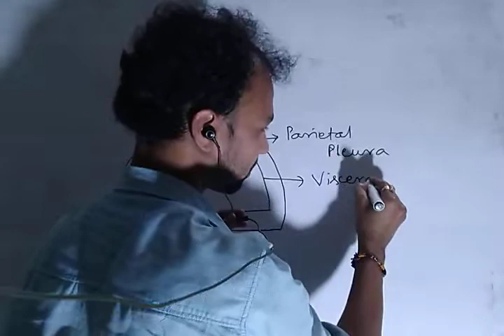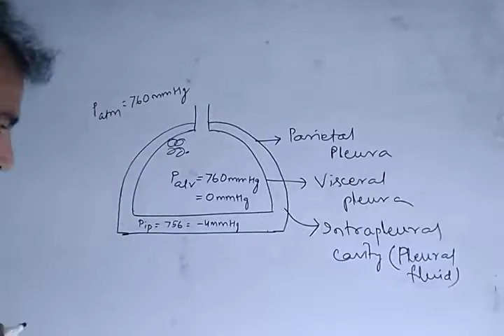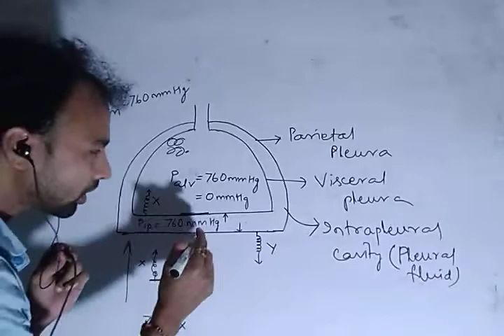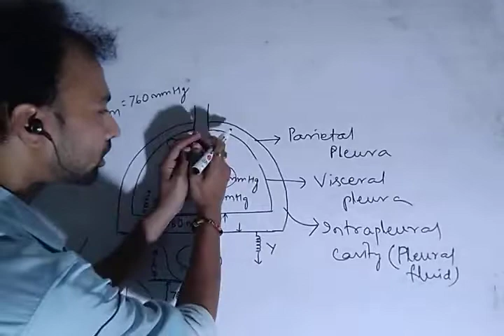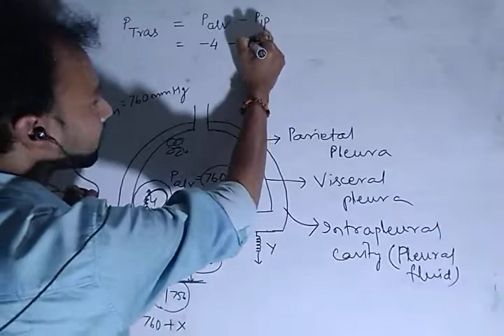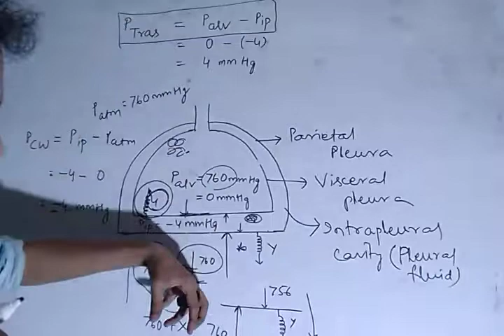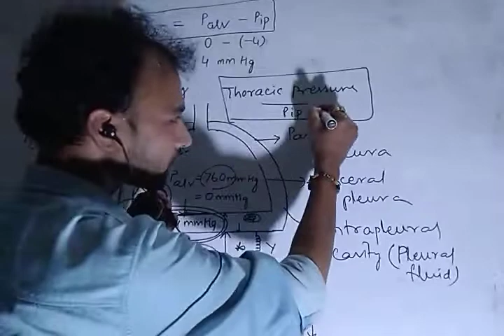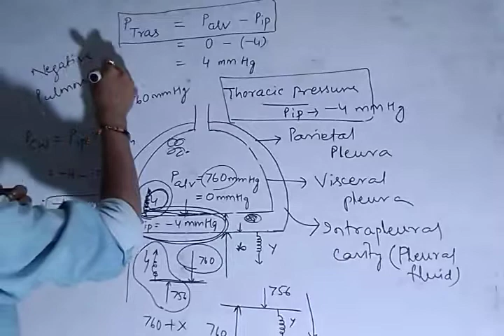Negative Thoracic Pressure